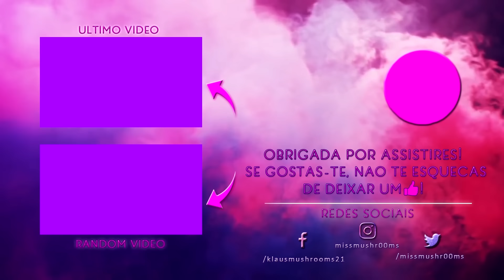COMO FAÇO OS MEUS BATIDOS 🍶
❥ DIGAM SE QUEREM MAIS VIDEOS ASSIM E DE QUE TIPO DE COMIDA QUEREM QUE FAÇA!
❥ SE FIZEREM O BATIDO TIREM FOTO E IDENTIFIQUEM-ME NO INSTA!
❥ OBRIGADA PELO APOIO^, BEIJINHOS! :*

ETC.

❥ CÓDIGO: Z0RO17N543IW90ZXEWFU5A3U

Beijinhos :3